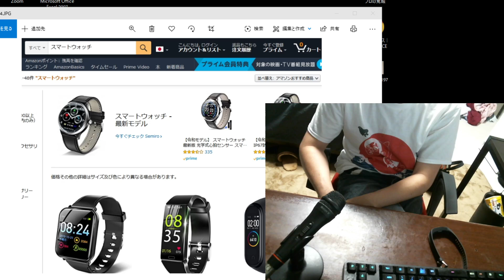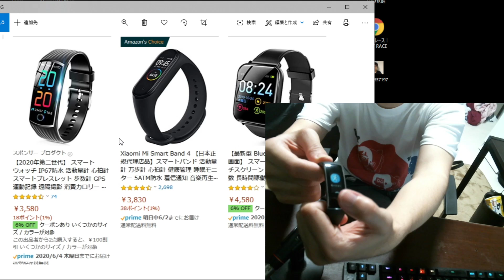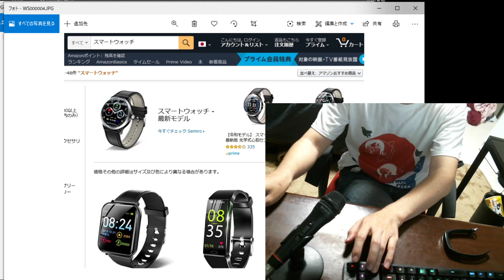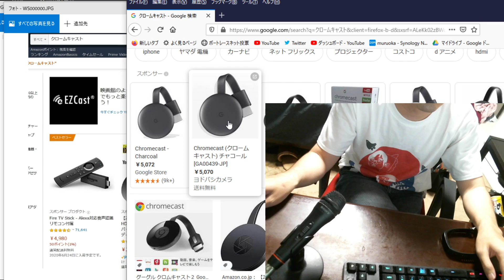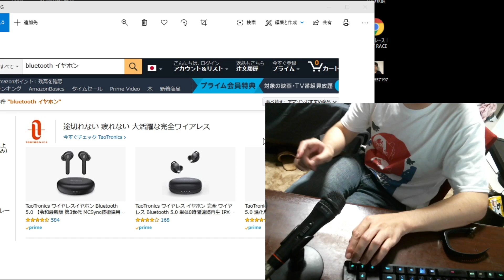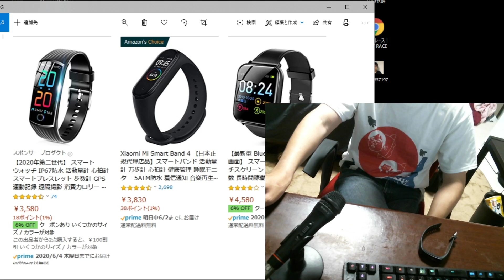むるおか君が斬る！最近のamazonクソ過ぎ問題。ガジェット商品買おうとしたら謎の中華製品だらけで僕は諦めた。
こっちは取り留めのないことを自由にやっていきますのでよろしくね♪